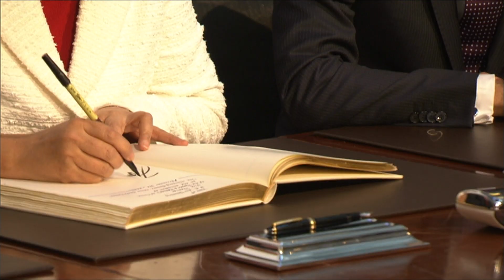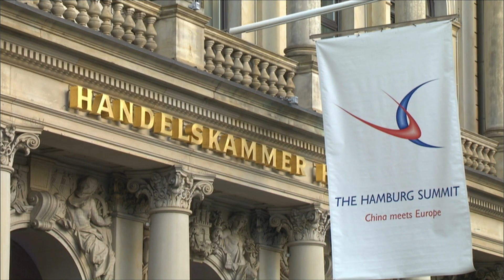Handelskammer Hamburg Summit China meets Europe 2016